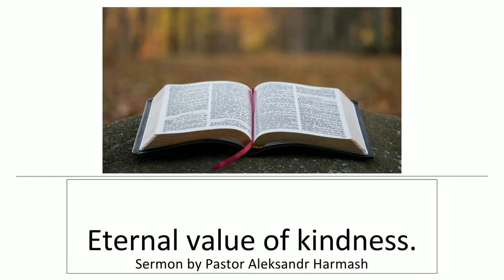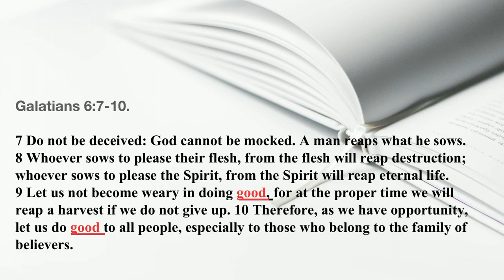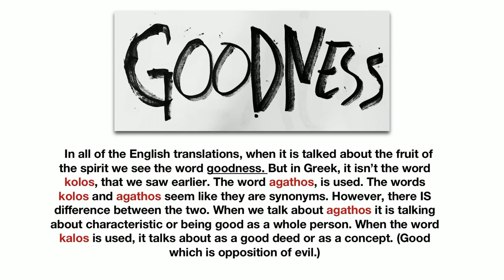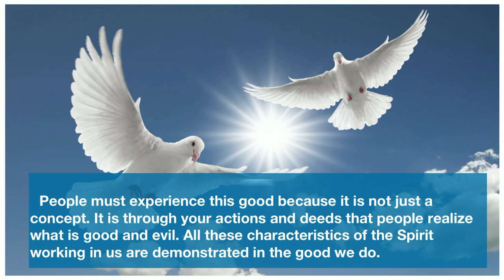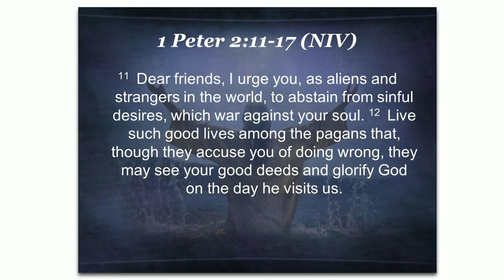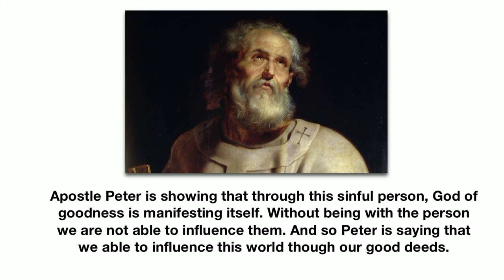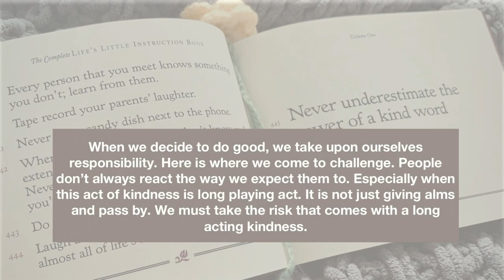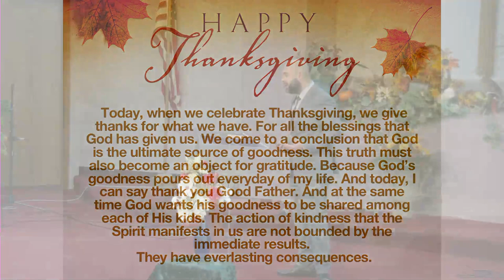Eternal Value of Kindness. Galatians 6:6-10 Pastor Alexander Harmash